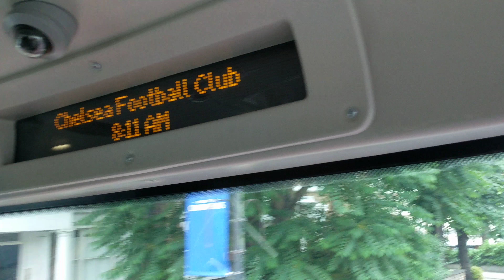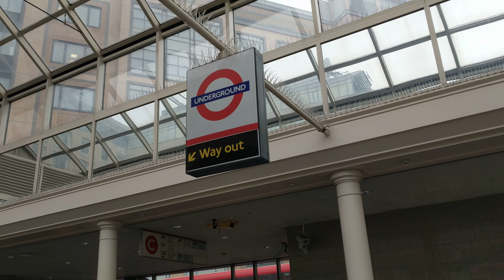Bus 211 Hammersmith, London, 2017-07-01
[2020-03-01 Melbourne, Australia: Corrected bus route number, per comments below. Thank you!]